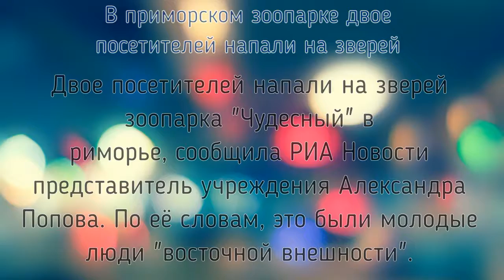В приморском зоопарке двое посетителей напали на зверей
Двое посетителей напали на зверей зоопарка "Чудесный" в Приморье, сообщила РИА Новости представитель учреждения Александра Попова. По её словам, это были молодые люди "восточной внешности".